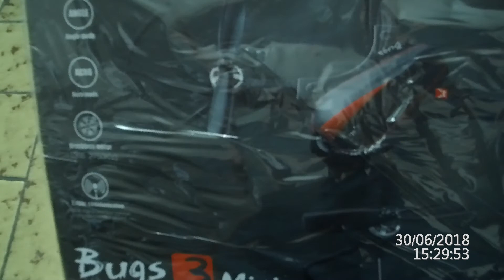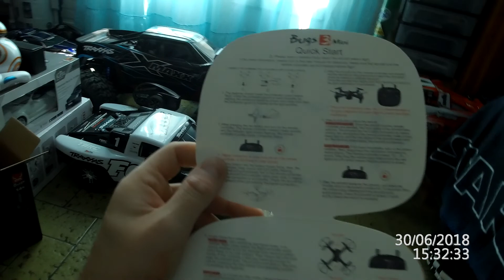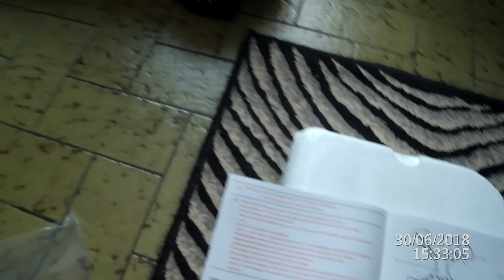Vidéo d'unboxing de mon bugs 3 mni que j'ai reçu d'amazone cette après midi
Déballage de mon bugs 3 mini sens maintien d'altitude que j'ai reçus d'amazone ou je l'avais commander  j'attends encore mon jeu d'hélice que j'avais pris à par .
lien ou je les trouvé